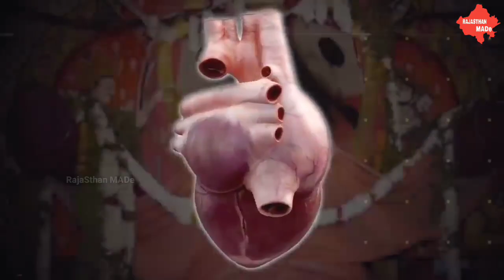●Unsolved Mysteries of Lord Jagannath || इन रहस्यों को देख पूरी दुनिया हैरान !! RajaSthan MADe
Unsolved Mysteries of Lord Jagannath
इन रहस्यों को देख पूरी दुनिया हैरान
जगन्नाथ धाम में कई रहस्य दफन
जगन्नाथ पुरी में भगवान विष्णु खुद विराजमान
जगन्नाथ पुरी के चमत्कार देख दुनिया आश्चर्य में है
विज्ञान तक इन रहस्यों को नही सुलझा सका
सात पवित्र स्थानों में से एक है , जगन्नाथ पुरी।।।

 हमारी वीडियो आपको पसंद आये तो
राजस्थान_मेड को 👇🏻👇🏻👇🏻
Keep Support 🙏🏻
*RajaSthaN MADe ®©
NEXT VIDEO WILL BE SURPRISE ...😎
           🙂🙏🏻 *धन्यवाद* 🙏🏻🙂
हमारे साथ Facebook_Page पर जुड़े...